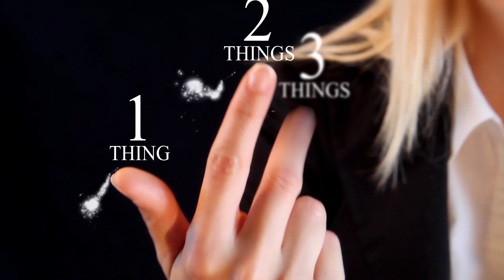3 Things-Spyder Cranes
Scott Seppers interviews Cole Faucher from Smiley Lifting Solutions at the 2020 Con Expo about the new pick & carry Spyder Cranes!